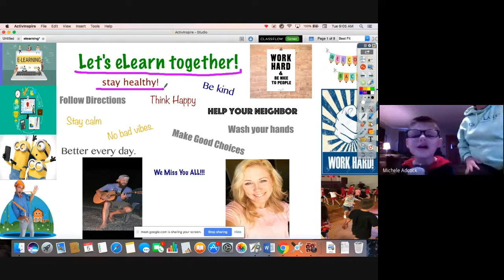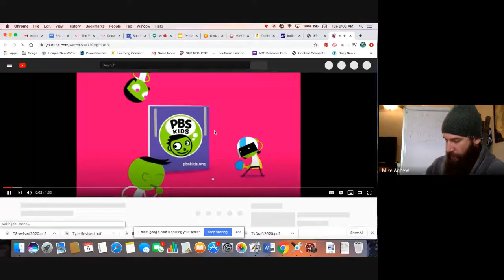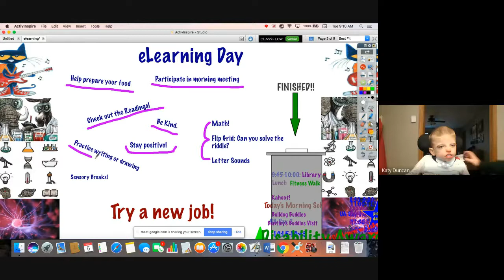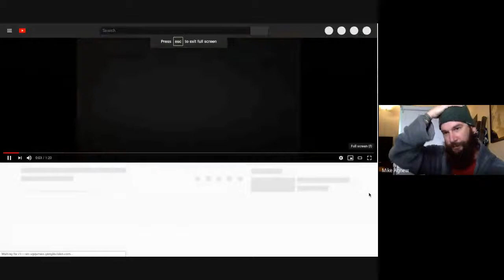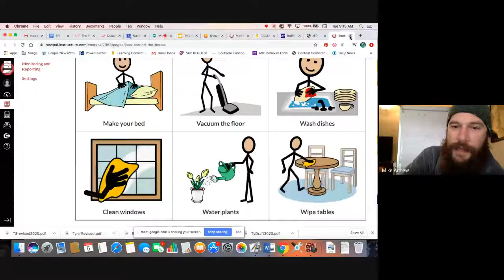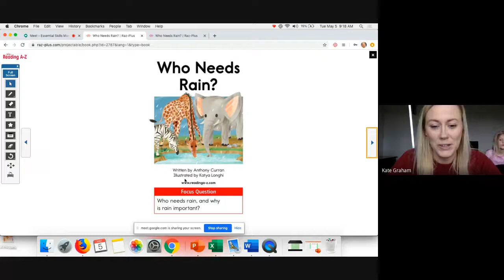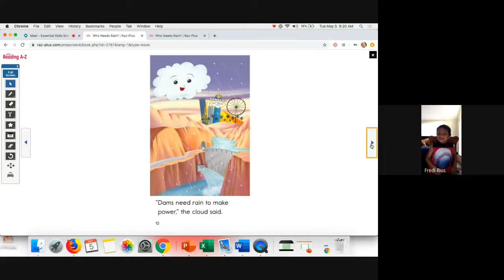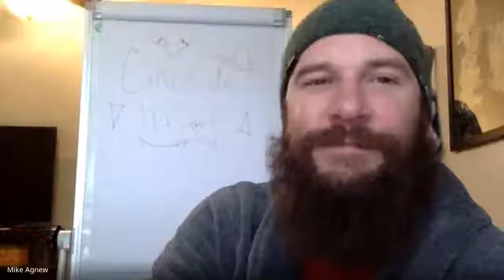Essential Skills Morning Meeting 5/5/2020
Happy Cinco de Mayo friends! This eLearning week is off and running! Enjoy, and work hard